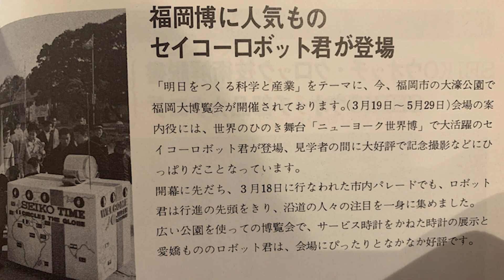【ノギタ教授の軌跡-38】祝！KING SEIKO (キングセイコー) 腕時計復刻！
なんと、まぼろしのセイコー高級腕時計、KING SEIKO(キングセイコー)の復刻版が今年の１月２２日に販売されるとのニュースをみました。

長野のセイコーではんだの研究に関して企業技術セミナーを開催して以来、僕が生まれた年、１９６６年（昭和４１年）のSEIKO製の腕時計を蒐集、そして実際に使用しています。

詳しい経緯は、以下のユーチューブをご覧ください。
【ノギタ教授の軌跡-21】日本の精密技術が欧米に勝った年、１９６６年製造のセイコービンテージ腕時計

実は、１９６６年のセイコー時計の販売店向けの月刊情報雑誌「SEIKOセールス」１２冊もオークションで手に入れています。これは僕が生まれた当時の様子が面白く、時間のある時に読んでいるのです。たとえば、１９６６年５月号の３１ページには、「福岡博に人気もの　セイコーロボット君が登場」と題して、3月１９日から５月２９日まで福岡市の大濠公園で開催された福岡大博覧会「明日をつくる科学と産業」の様子が書いてあります。ニューヨーク万国博覧会 (1964年)で出展したセイコーロボット君も出展されたようです。

僕が所持している１９６６年製の腕時計は全部で９個です。
【キングセイコー、44-9990 SS、1966年3月製造】
【キングセイコー、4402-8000 SS、1966年3月製造】
【ロードマーベル、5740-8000 SS、1966年9月製造】
【セイコーマチックウイークデート 35石、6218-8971 SS、1966年3月製造】
【セイコーマチックウイークデート 26石、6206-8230 SS、1966年5月製造】
【セイコークラウン、不明、1966年製造】
【セイコーマチック-R、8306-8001 SS、1966年5月製造】
【セイコーマチック-R、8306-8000 SGP、1966年1月製造】
【セイコースポーツマチック-5、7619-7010 SGP、1966年8月製造】

このうち、KING SEIKOは二つ、44-9990と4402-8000を所有しています。

そして、式典出席など、ハレの日には、【キングセイコー、44-9990 SS、1966年3月製造】を使用しています。今回の復刻版はこの44-9990をモデルとしてカレンダーをつけたもののようです。

１９６０−１９７０年代のセイコーの腕時計は、日本の技術レベルの高さを世界に示した金字塔的なものです。自分の生まれた１９６６年製のKING SEIKOを身に付けることで、日本人のエンジニアとして身が引き締まる思いでいるわけです。GRAND SEIKO (グランドセイコー)は１９６０年代からずっと製造され続けていましたし、その復刻版もありましたが、KING SEIKOは１９７０年代に廃版となり幻の高級腕時計と呼ばれていたようです。今回この復刻版が出ることは、ファンの僕としては嬉しい限りです。

おすすめの時計の博物館、セイコーミュージアムは予約制ですが、すごくお勧めします。

SEIKOの創業者の服部金太郎氏のお話しは、若山三郎著「時計王　セイコー王国を築いた男」 に詳しいのです。

【想定視聴者】

・海外の大学に学位留学したい（特に工学系の）大学生、高校生
・海外の大学で博士号を取得したい（特に材料工学系の）大学生、大学院生
・日本の大学で教鞭を執っている、あるいは講義に関係する事務方の大学の職員（講師や教授）
・日本の大学あるいは研究所で研究をしている研究者の方（ポスドクを含む）
・企業のR&D部門にお勤めで海外の大学と共同研究を遂行希望の方

自分で言うのもなんですが、かなり上から目線で愚痴も含まれていますので、上記の想定視聴者の方以外は視聴すると「なにこの先生、上から目線でムカつく」となるかもしれません。その点ご承知おきください。

【関連リンク】

豪州クイーンズランド大学・機械鉱山工学部内の日本スペリア電子材料製造研究センター(NS CMEM)で教授・センター長を務める、野北和宏（のぎたかずひろ）の日本語を解する方向けのチャンネルです。

・査読付き学術論文出版：２００報以上、"h-index"はGoogl Scholarで48
・国際学会などでの発表：２３０件以上（本人発表は１００件以上）
・特許：出願中も含めて１５件
・受賞：論文賞など合計１８件
・講義：